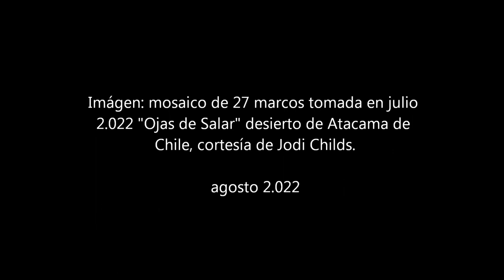The finite of the infinite - Ramón Sánchez [music video]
The finite of the infinite es una invención sonora de Ramón Sánchez.

Las imágen compuesta de 27 marcos fue tomada en Julio 2.022 en “Ojas de Salar” desierto de Atacama en Chila, cortesía de Jody Childs.

Hubo sueños tejidos sobre la piel de la esperanza que fueron arrebatados y suplantados por fábulas que aquél vasto interés extendió sobre una alfombra roja bajo nuestros pies, de forma que, fueron disueltos y, en su lugar, crearon otros muy distintos. Pero aún sobrevive en nuestra geometría interna todo aquello que se escapa de lo superfluo, la disposición precisa con la que eludir el desgaste de nuestros entornos y la manipulación del pensamiento en el cual reside la actitud de decidir y no la de un mero propósito. No debe existir disyuntiva alguna en ello, pues cada segundo que transcurre pertenece a una única realidad, aunque ésta se halle escondida tras otras. De lo contrario seguiremos formando parte de aquello que Erich Fromm definió: "el ser humano se ha transformado a sí mismo en un bien de consumo, y siente su vida como un capital que debe ser invertido provechosamente; si lo logra, habrá «triunfado» y su vida tendrá sentido; de lo contrario será un «fracasado»." La naturaleza es la creadora de la realidad, capaz de escribir sus propios poemas, y lo hace para beber de la savia que emana de su sabiduría milenaria. Sin embargo, lo humano bebe de las mismas aguas y se distancia cada vez más de aquél origen buscando en lo finito lo infinito.